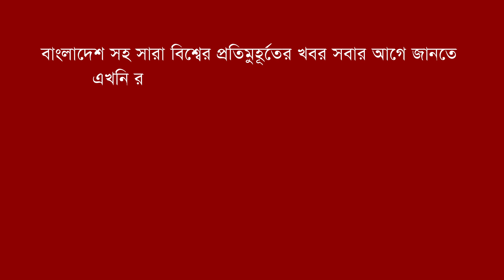বাংলাদেশকে ২৫ কোটি ডলার ঋণ | World Bank loan 25 million dollars | Sense Bangla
About SENSE BANGLA:
Sense Bangla is a privately owned news and current affairs YouTube channel in Bangladesh, Sense Bangla is also known as SB News. Founded in Oct 25, 2019. Sense Bangla strives to evolve into a truly Digital Network, a network for the nation, a full national and international Digital network for the people of Bangladesh, not just those in urban areas and the suburbs, but for all people, in every part of the nation.

Content Rights & Permissions:
SENSE BANGLA retains exclusive rights to all content featured on this channel. SENSE BANGLA maintains exclusive ownership of all content and extends no authorization for its use to any commercial entity or individual, except with express permission granted by SENSE BANGLA.